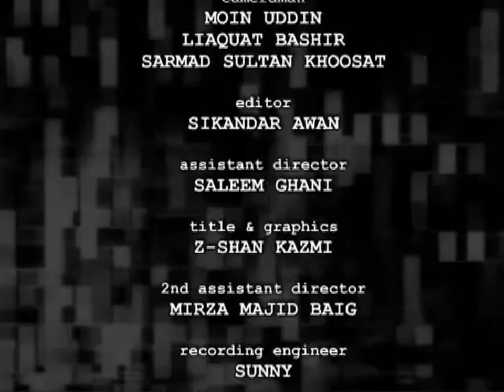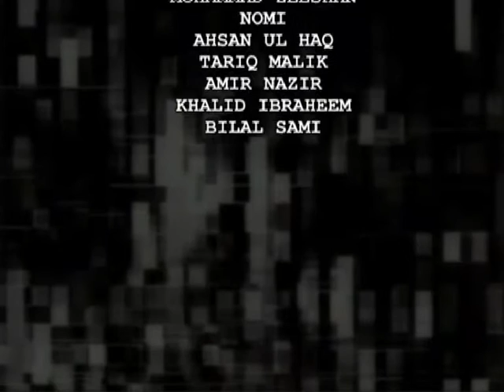QATIL EP 3